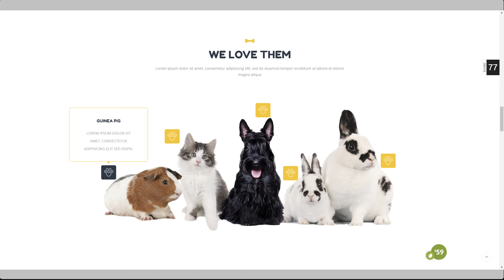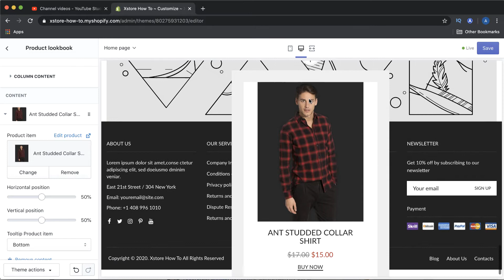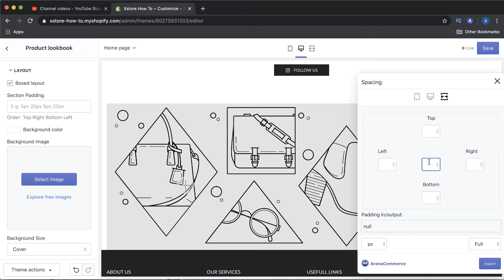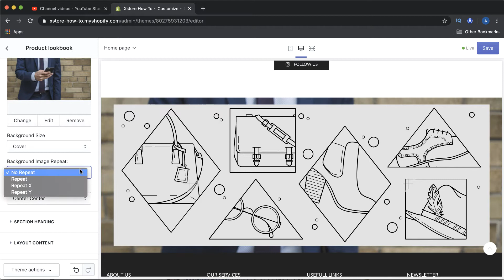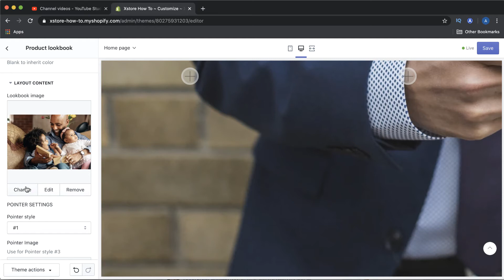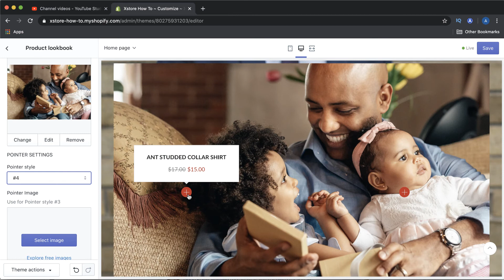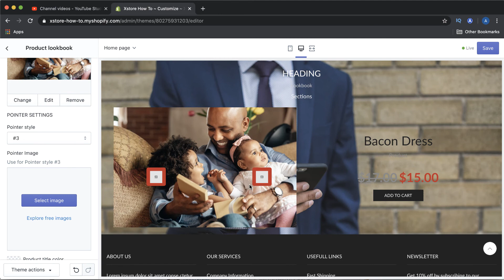How to config Product Lookbook Section - Arena Commerce